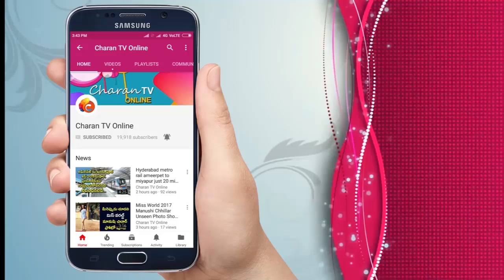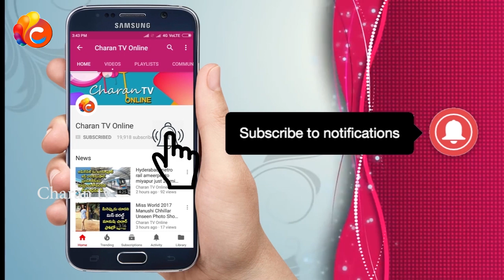పవన్ ట్వీట్లతో సాక్షి ప్రతిష్ట దెబ్బతిందట | Prasad Chigilishetty Comments on Sakshi news - Charan tv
next CM for Andhra Pradesh